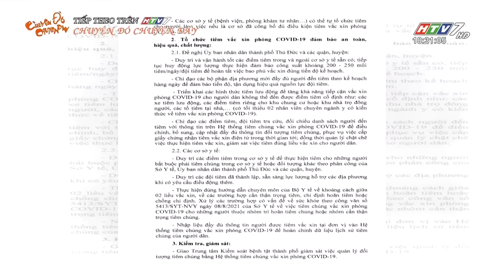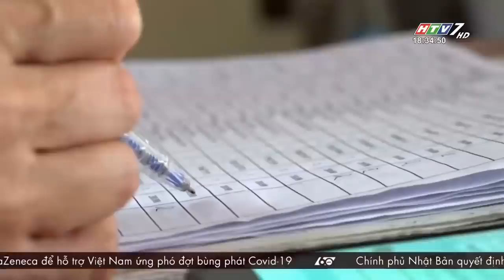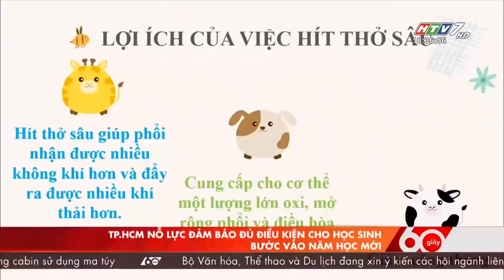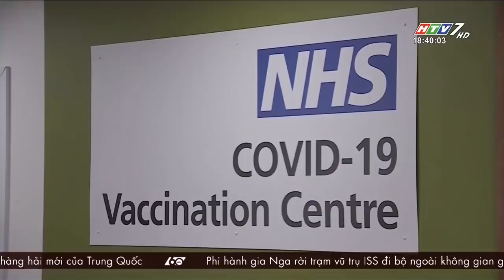60 Giây Chiều - Ngày 04/09/2021 - HTV Tin Tức Mới Nhất